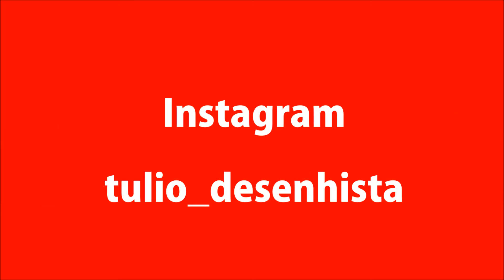Stanley Jordan - Vetor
Stanley Jordan - Vetor - illustrator CS6

Música de Fundo : Eleanor Rigby ( John Lennon / Paul McCartney )

Intérprete : Stanley Jordan